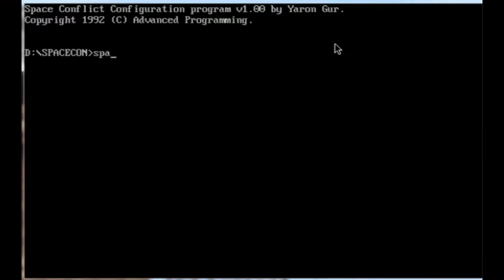Space Conflict (1992, DOS) - СПециально для Old-Games.ru